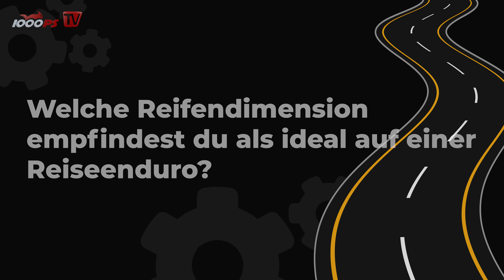Reifendimensionsangaben Motorrad - Was steckt dahinter? Technische Daten im Detail erklärt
Reifendimensionsangaben - Was steckt hinter der Angabe 180/70 ZR17? Wir sprechen in dem Video über die technischen Angaben beim Motorradreifen.
In der Serie „Technische Daten im Detail“ übernimmt 1000PS Aufklärungsarbeit für Motorradfahrerinnen und Motorradfahrer. Wir erläutern die theoretischen Hintergründe zu den einzelnen technischen Daten am Motorrad. Welche Auswirkungen haben die einzelnen Angaben auf das Fahrverhalten? Wie kann man die Werte durch Tuning verbessern? Welche extremen Werte gibt es in der Motorrad Praxis? In dieser Motorrad Lexikon Serie kommen zu Wort: „Magic“ Alois Turic, Martin Bauer, Zonko, Vauli, Der Horvath, NastyNils, Wolf und Juliane.
Über 1000PS:
1000PS wurde im Jahr 2001 von gegründet. Der YouTube Kanal von 1000PS bietet über 4.000 Motorradvideos. Bekannt sind vor allem die Messerundgänge aber auch die Testvideos von 1000PS. 1000PS betreibt Motorrad-Marktplätze (kostenlos inserieren= in Deutschland, Österreich und der Schweiz.